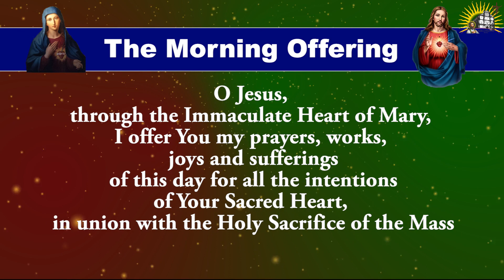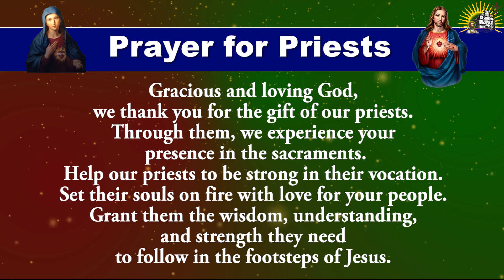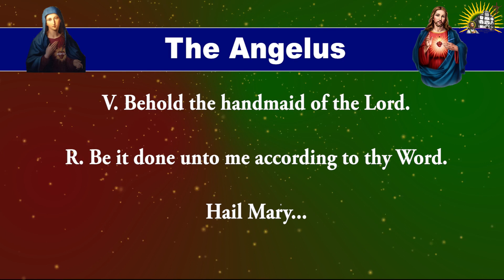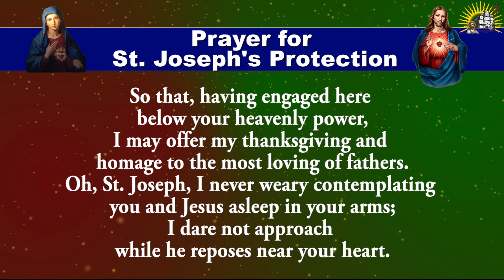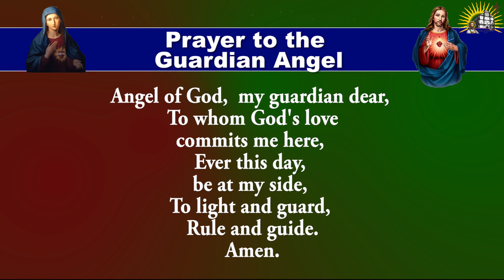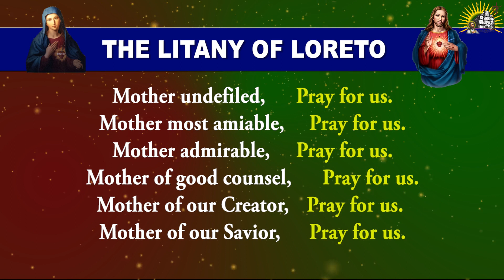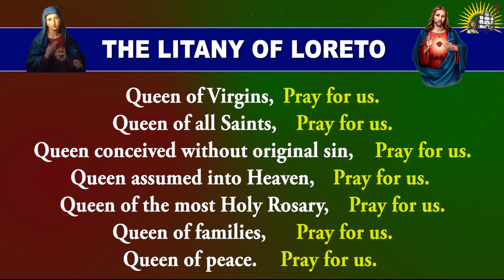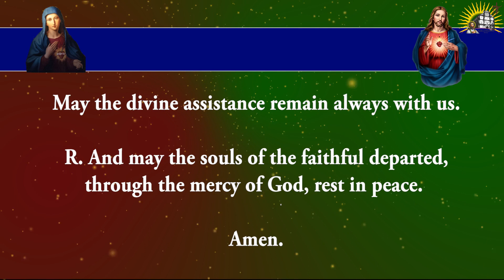Longer Form - Daily Morning Offering and Prayers - Tuesday - 14 November 2023